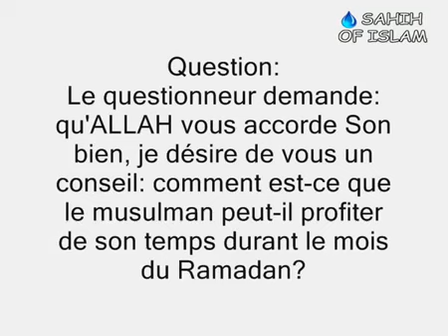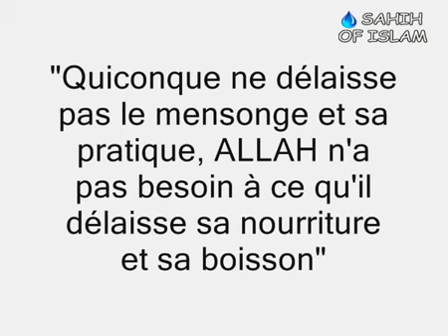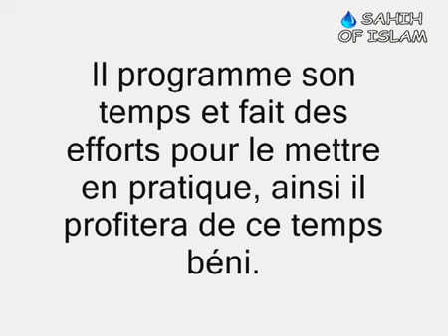Profiter de son temps durant le mois de Ramadan - Cheykh 'Abd Ar-Razzâq Al-Badr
Qu'Allah fasse de ce mois de Ramadan celui durant lequel nous L'aurons évoqué le plus, celui qui sera la cause de l'absolution de nos péchés ! Qu'Allah fasse que nous atteignions la piété par le jeûne de ce mois béni !
"Ô vous qui avez cru !  On vous a prescrit as-Siyam [le jeûne] comme on l'a prescrit à ceux d'avant vous,  ainsi atteindrez-vous la piété."
[ Sourate Al-Baqara- Verset 183 ]

Vidéo réalisée par sahihofislam, qu'Allah le(s) récompense en bien.